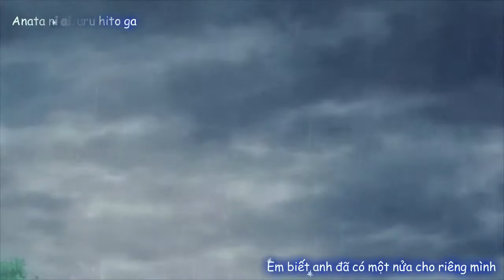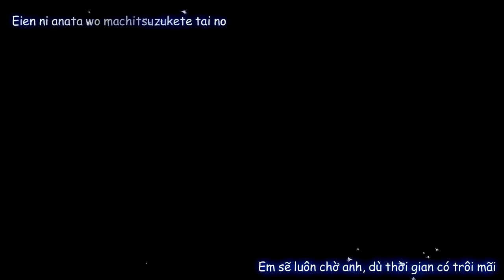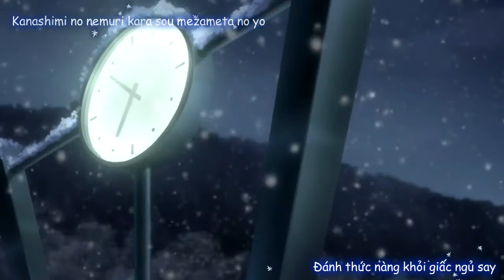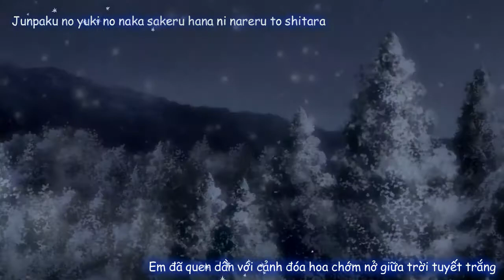Shirayukihime / 白雪姫 - Flower (Vietsub)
Ca khúc: Shirayukihime / 白雪姫
Trình bày: Flower
Dịch giả: Taka Tome
Thời gian: Taka Tome